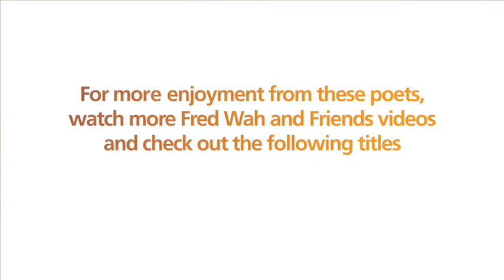Fred Wah - Fred Wah and Friends Poetry Reading; Vancouver, BC Canada (part 6 of 7)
Talonbooks Poetry Night: Fred Wah and Friends. Fred Wah is a Governor General's Award-Winning Poet, and was a founding editor of the poetry newsletter TISH and a founding member of the Kootenay School of Writing. | Poetry event features George Bowering, Colin Browne, Jeff Derksen, Daphne Marlatt (reading from her Canadian Japanese Noh play 'The Gull'), Roy Miki, and Fred Wah. Event date: September 30, 2009 at the Anza Club in Vancouver, BC.